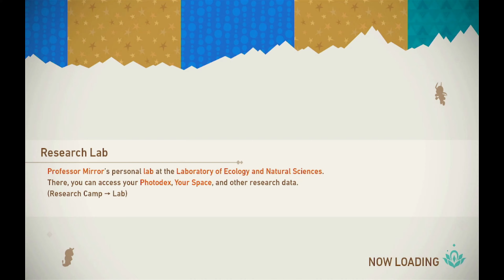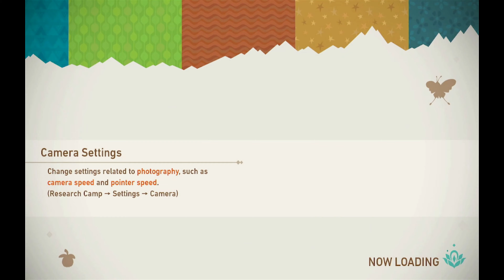New Pokemon Snap #9; Getting More Points